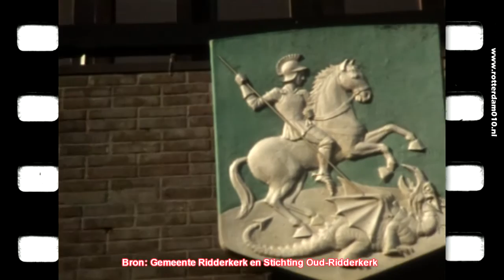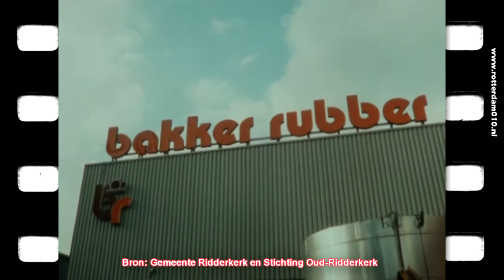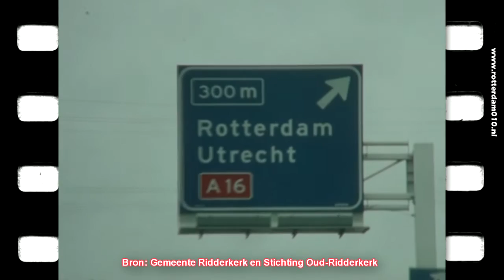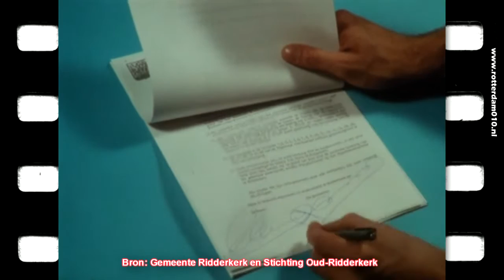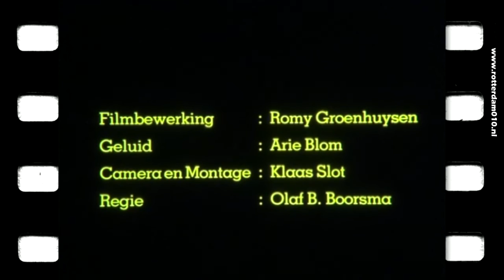Ridderkerk Promotiefilm 1984 1985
Promotie 16mm film over Ridderkerk uit het jaar 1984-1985